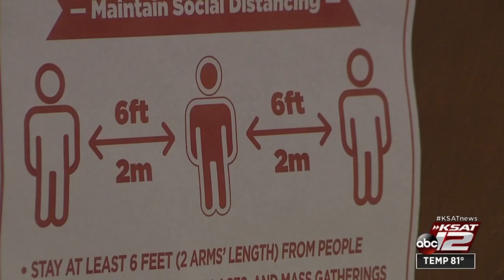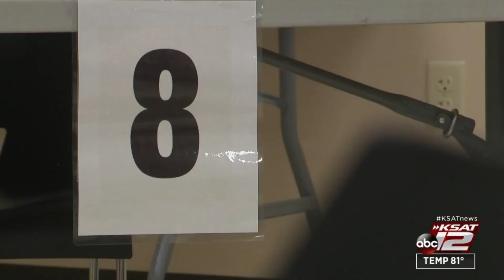Volunteers in high demand for vaccination efforts across San Antonio